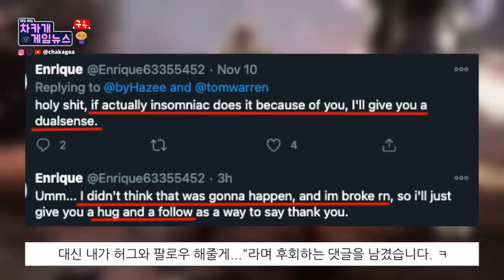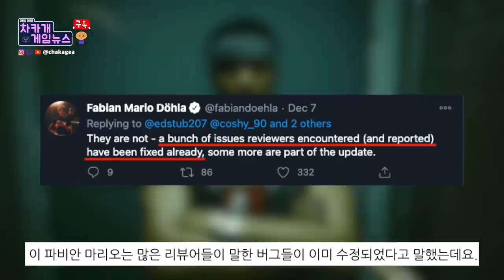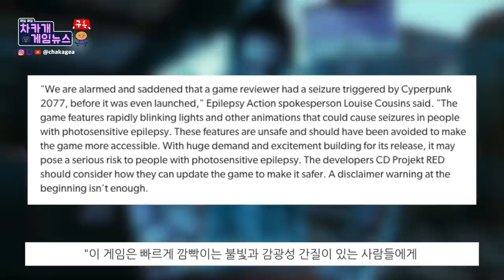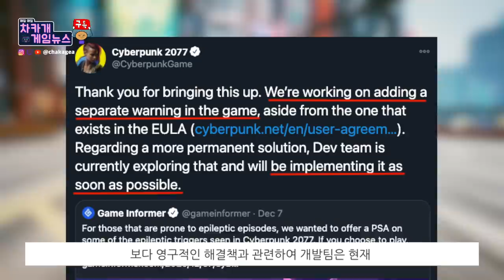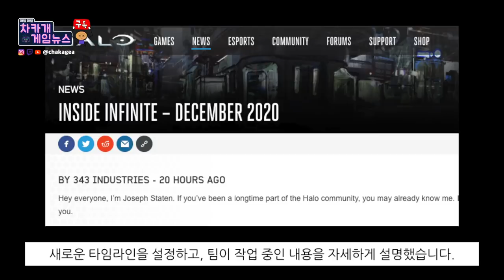스파이더맨 PS5 새로운 모드 | 헤일로 인피니트 출시예정 | [사펑 2077] 뇌전증 환자 위험 | 히트맨 3 듀얼센스 지원 - 차카게임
오늘은 사펑 2077이 출시가 되었으니 저는 이만 2077년에 가보겠습니다.
내일 또 봐요! 좋은 하루 보내세요!

시간표:
00:00 인트로
00:17 스파이더맨 마일즈 모랄레스 초당 60 프레임에 레이 트레이싱 모드
1:46 사이버펑크 2077 XSX에서15GB 또다른 업데이트, CDPR 거의모든 버그 잡았다
3:10 사이버펑크 2077 간질 환자에게 위협적이다.
4:37 히트맨 3(Hitman 3) 듀얼 센스 컨트롤러 지원, 게임 플레이 정보
6:16 헤일로 인피니트 출시 예정일

소스들:
스파이더맨 마일즈 모랄레스 초당 60 프레임에 레이 트레이싱 모드
사이버펑크 2077 XSX에서15GB 또다른 업데이트, CDPR 거의모든 버그 잡았다
사이버펑크 2077 간질 환자에게 위협적이다.
히트맨 3(Hitman 3) 듀얼 센스 컨트롤러 지원, 게임 플레이 정보

감사합니다.